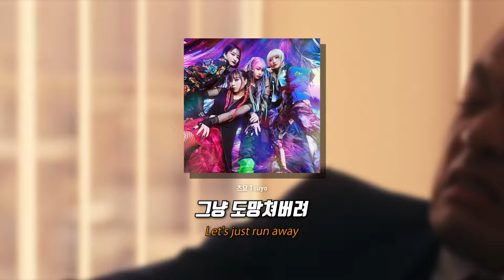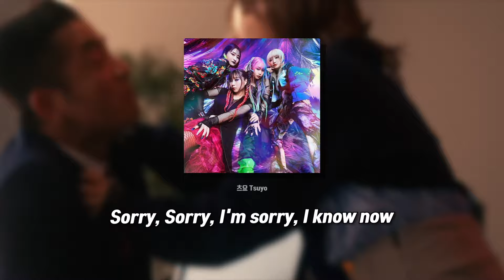회식 때 안 보내주는 상사 때문에 빡친 노래 : 먼저 가보겠습니다 (お先に失礼します) - HANABIE (花冷え) [가사/해석]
(가사에 오역이나 의역이 있을 수 있으니 양해 부탁드립니다,,)